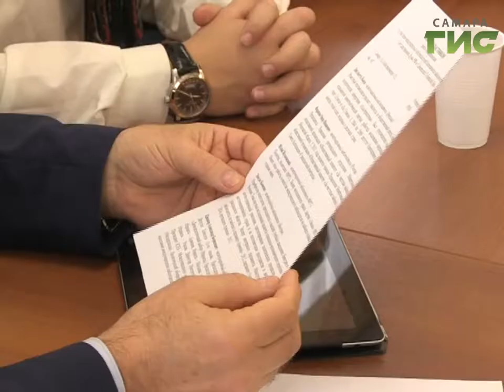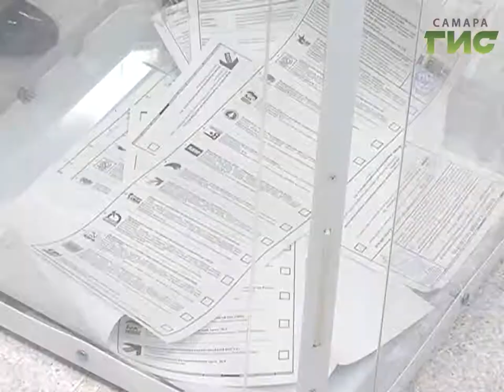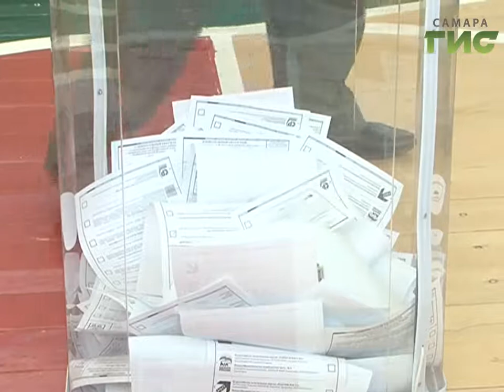Международные наблюдатели назвали парламентские выборы "скучными"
Выборы похожи на  любовные отношения,  всегда остается кто-то недоволен. Афоризм от международных наблюдателей, которые приехали в Самару из Венгрии, Италии и Германии. Эксперты признали выборы законными.  И даже скучными.  Своим мнением они поделились  с журналистами